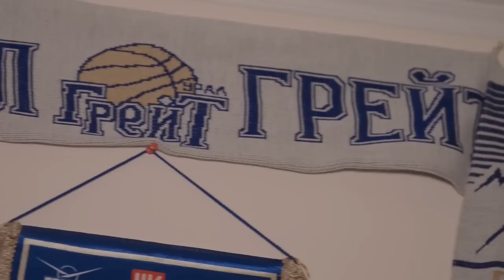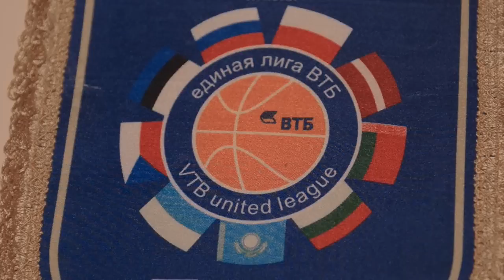Above the Rim: Rimas Kurtinaitis